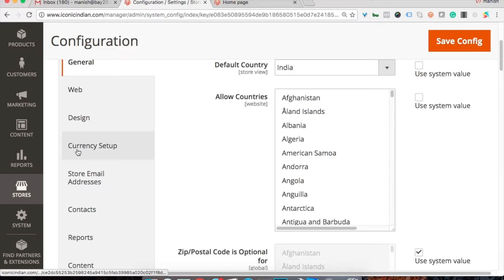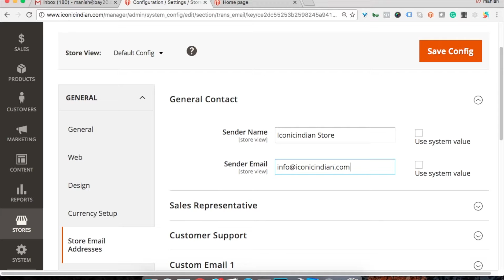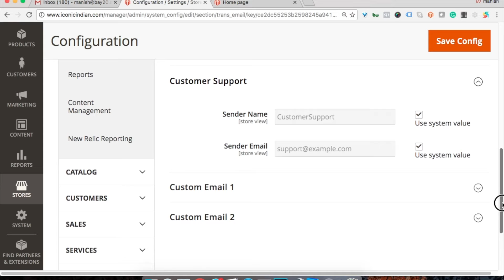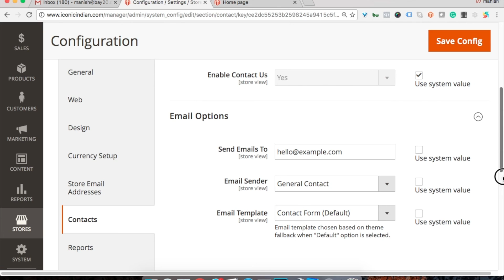Magento2 Contact Emails Setting